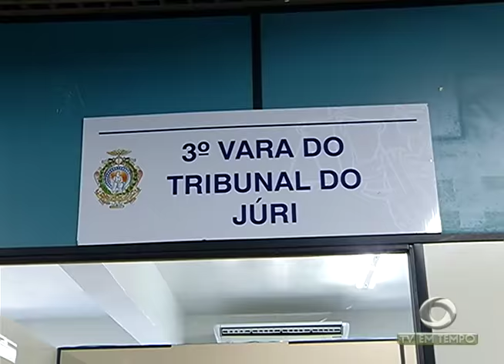BOLETIM EM TEMPO - NOITE (27.07.2016)